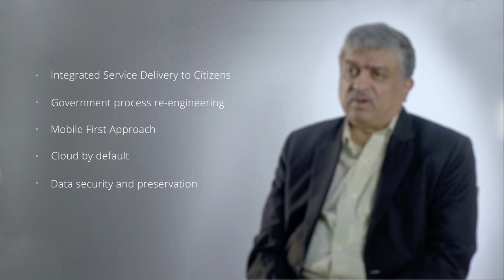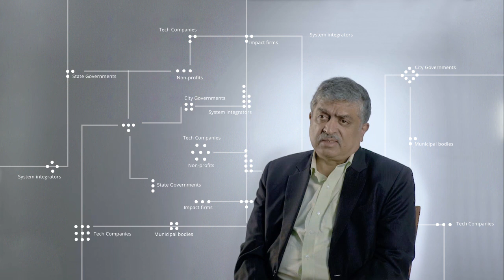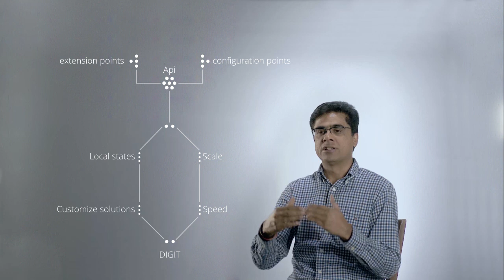Introducing DIGIT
DIGIT is our comprehensive, state of the art OpenSource, interoperable and scalable civic tech platform for citizens and city governments to manage, monitor and interact in a transparent, effective and efficient manner.